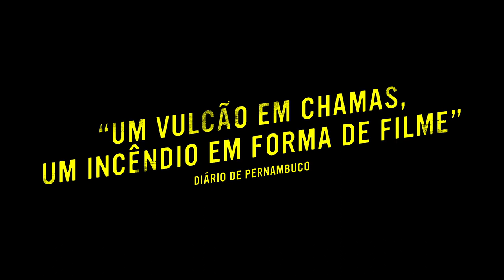TRAILER TROPYKAOS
No verão mais quente dos últimos anos um jovem poeta tenta escrever seu primeiro livro, mas é constantemente assombrado por seus fantasmas. Assista o trailer de TROPYKAOS novo filme do diretor baiano Daniel Lisboa que chega aos cinemas (Espaço Itaú de Cinema - Glauber Rocha) no dia 5 de abril em Salvador.